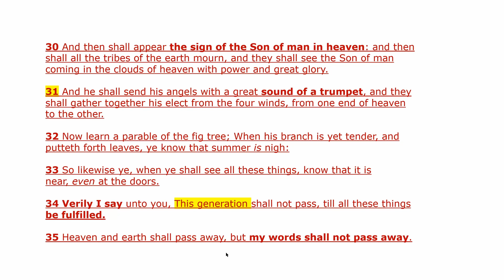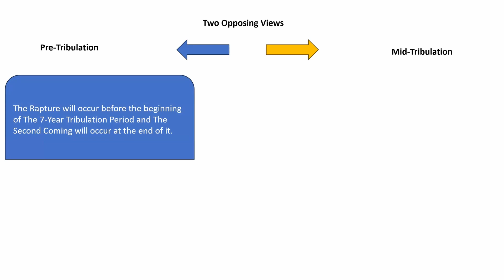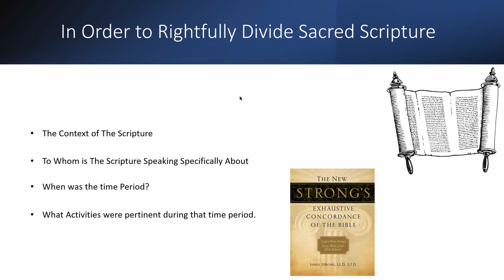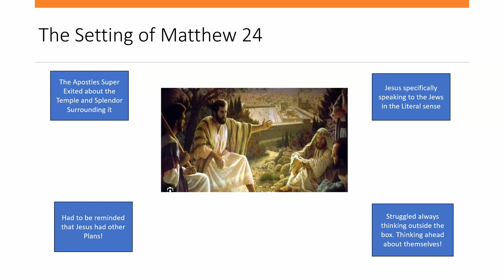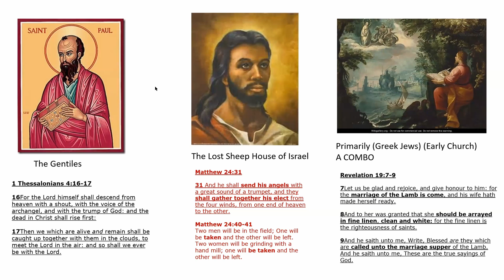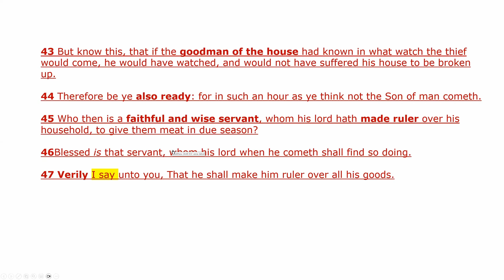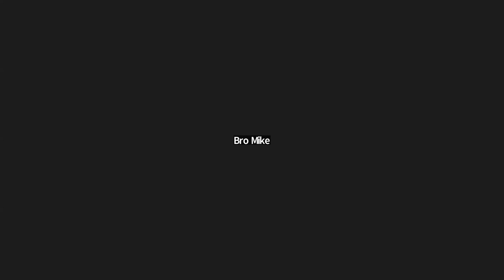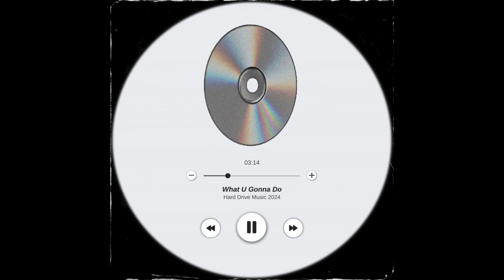End of The World Prophecies Explained#propheticword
How do we really know the end from the beginning?
What are the accurate signs and how can we be really for sure?
Lets Explore Matthew Chapter 24 and see if we can figure some of this out together.